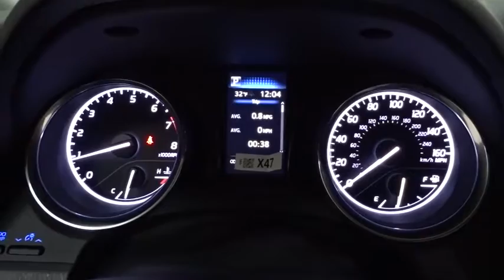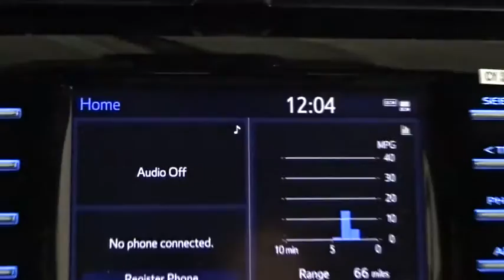2019 Toyota Camry Des Plaines, Elmhurst, Schaumburg, Chicago, Naperville, IL T52749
Celestial Silver Metallic New 2019 Toyota Camry available in Des Plaines, Illinois at Bredemann Toyota. Servicing the Elmhurst, Schaumburg, Chicago, Naperville, IL area.

Bredemann Toyota
1301 W Dempster St